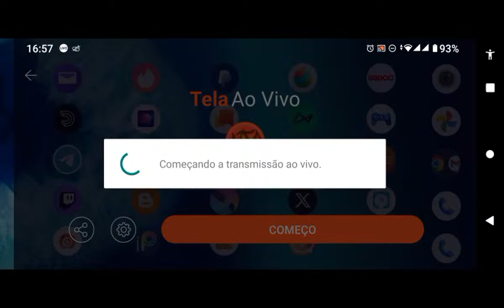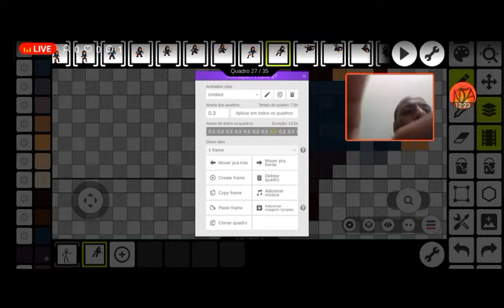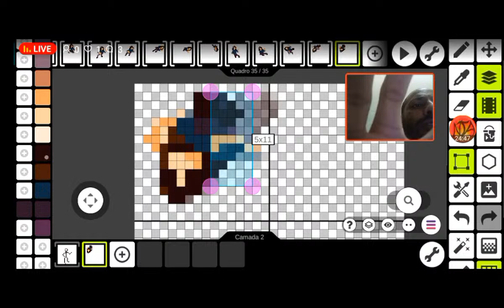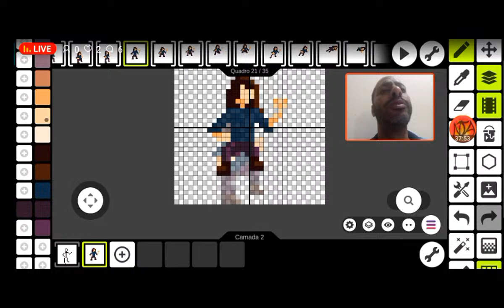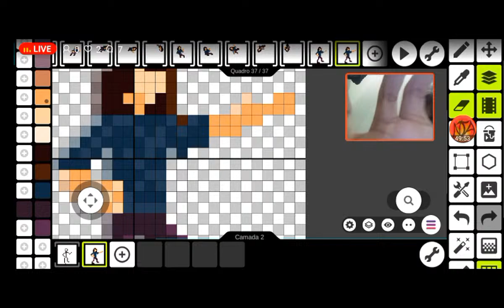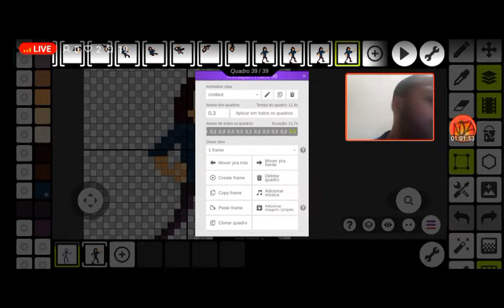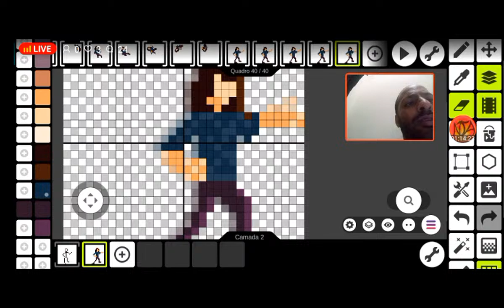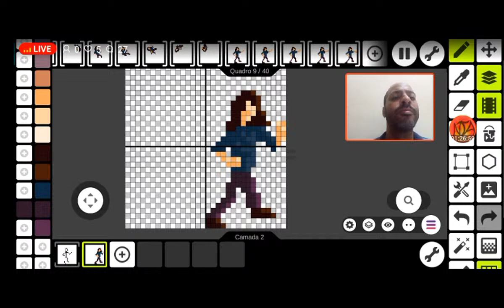Live com Pixel Studio o App para criação de Sprites Parte 9